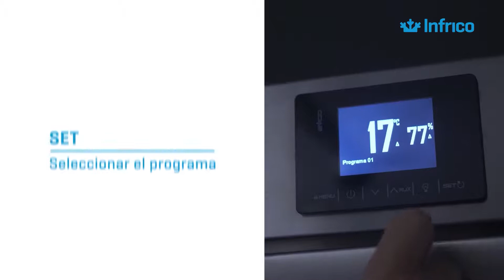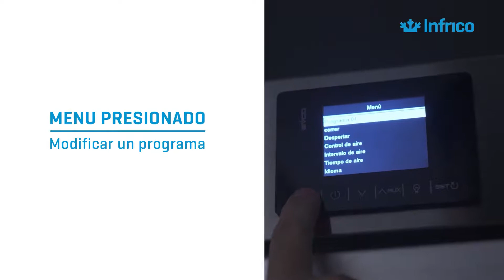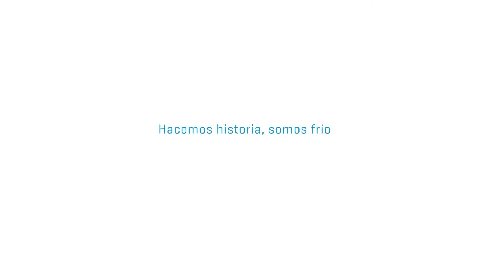Armarios secaderos de embutidos ES HQ 1080p